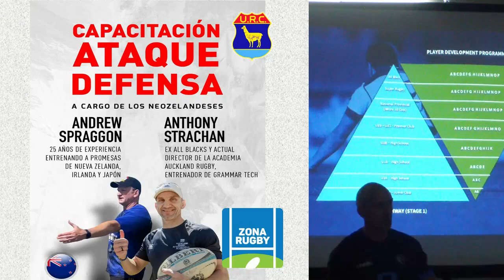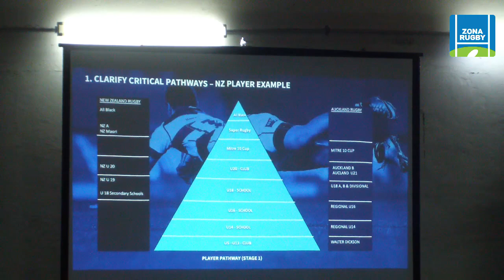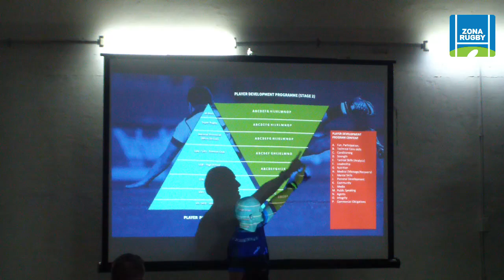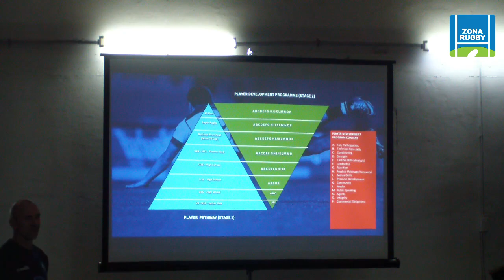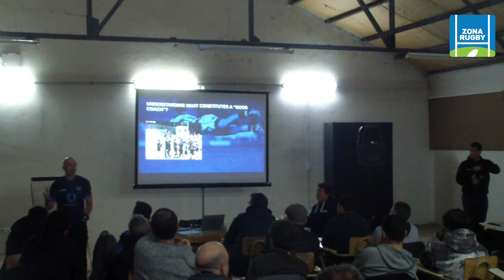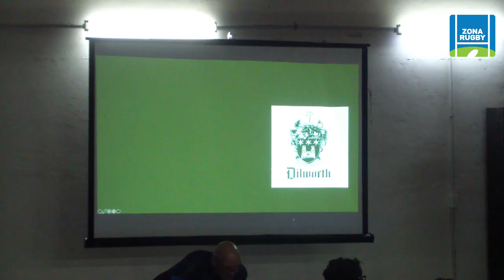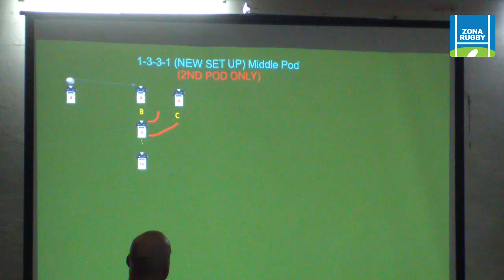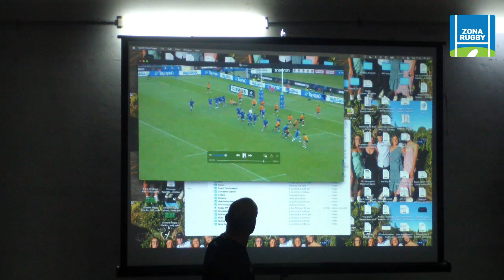ATAQUE - DEFENSA (RUGBY EXCHANGE) 10-07-2023